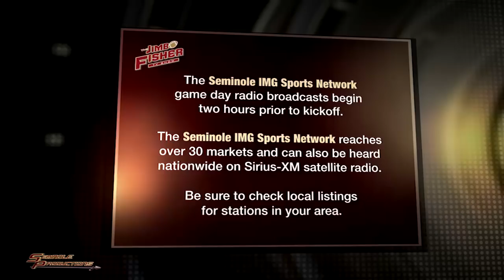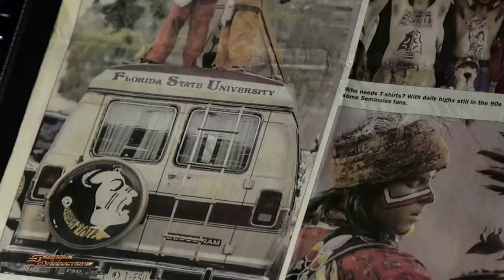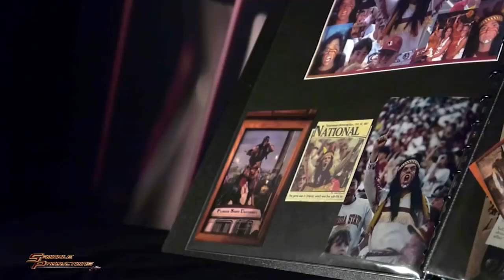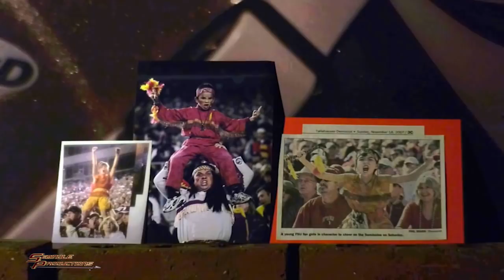Jimbo Fisher TV Show: Orange Bowl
Courtesy Watch the entire Jimbo Fisher TV show leading up to the Orange Bowl.